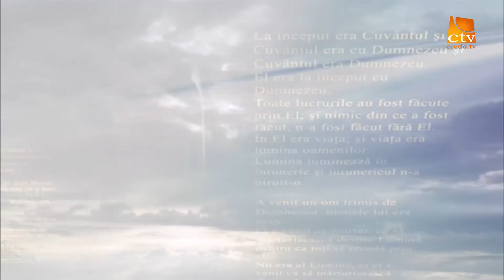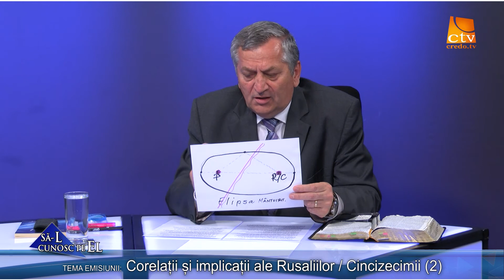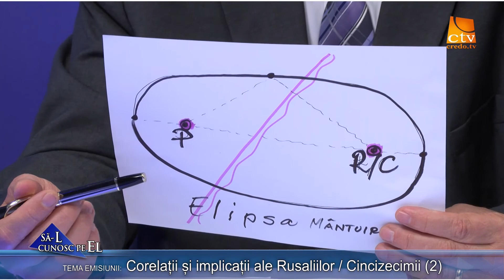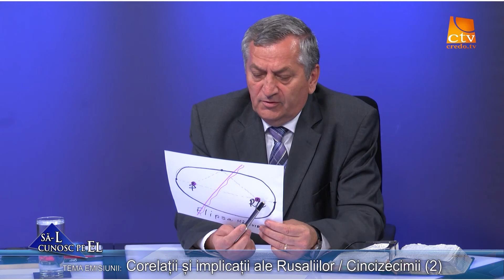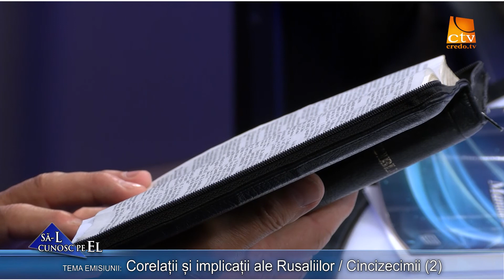523. Nelu Mureșan și Gusti Rațiu - Corelații și implicații ale Rusaliilor / Cincizecimii (2)